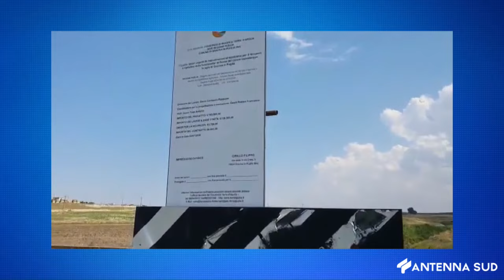17 GENNAIO 2024 -AGRICOLTURA, AL VIA IL CONSORZIO UNICO DI BONIFICA CENTRO SUD PUGLIA